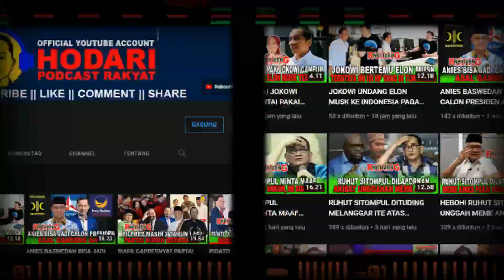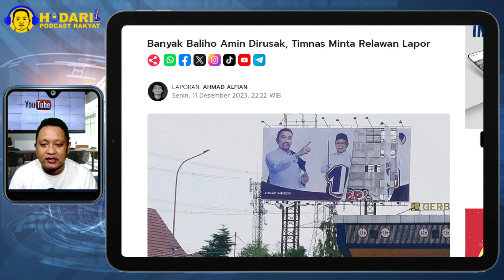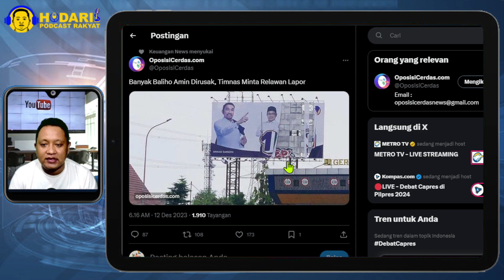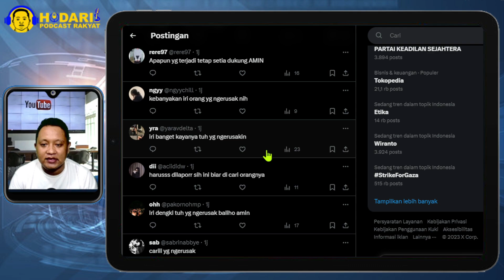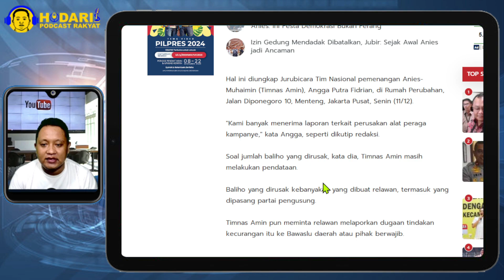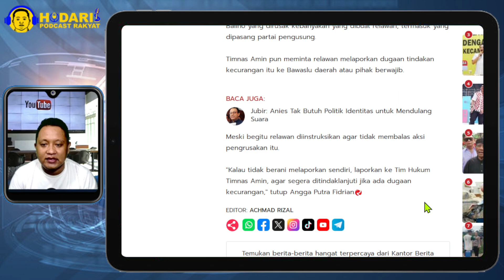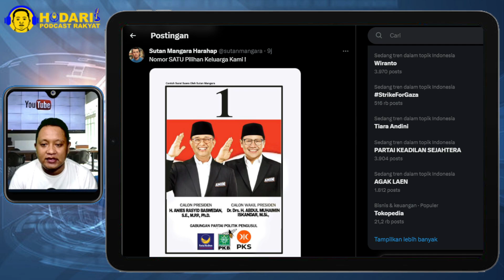BANYAK BALIHO AMIN DIRUSAK...!! TIMNAS MINTA RELAWAN LAPOR; ISTANA PANIK?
Banyak Baliho Amin Dirusak, Timnas Minta Relawan Lapor.